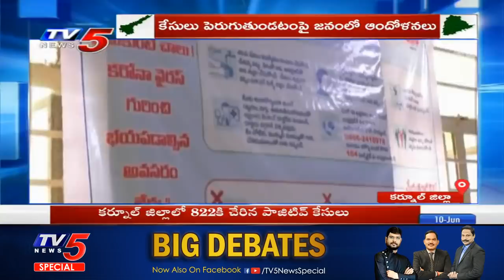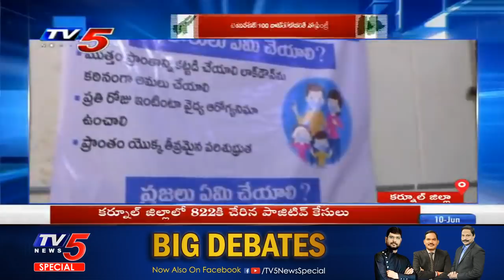Telugu States Latest Corona Cases Updates | TV5 Telugu States | TV5 News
Telugu states Latest Corona Cases Updates | TV5 Telugu States